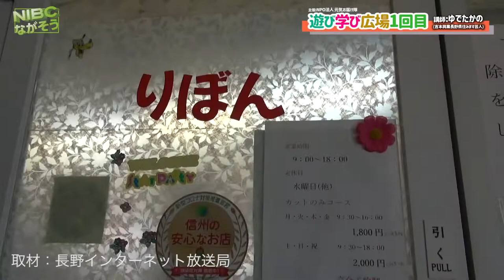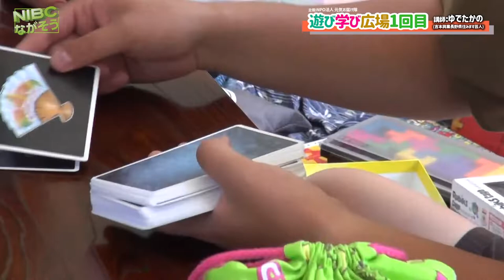【杭瀬下】りぼん“ゆでたかの”の吉本芸人先生『遊び学び広場』5回シリーズ開催しました。詳細:NPO法人元気お届け隊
遊び学び広場1回目

【千曲市:杭瀬下】くいせけ『遊び学び広場』:ゆでたかの(吉本芸人)5回シリーズ開催中
詳細:NPO法人元気お届け隊